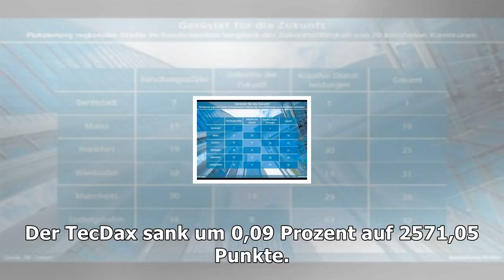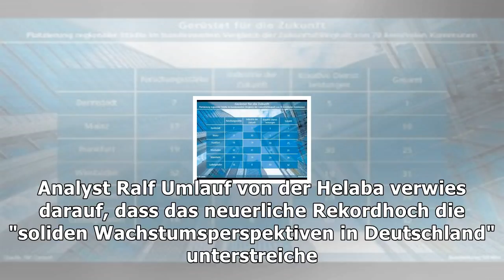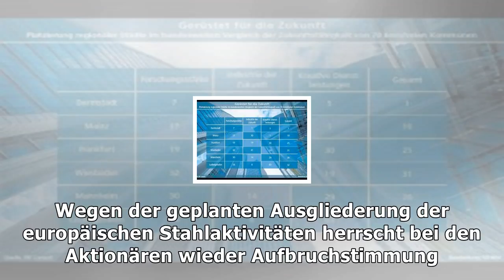Dax nimmt kleines plus ins wochenende